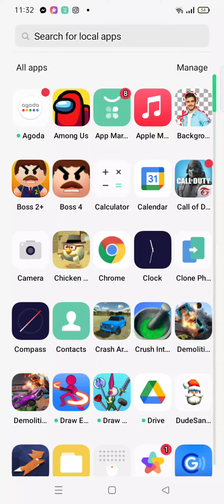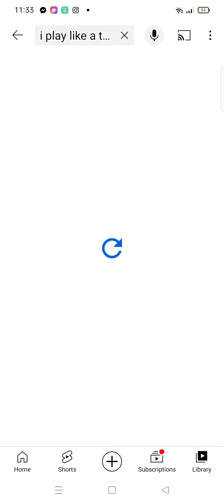omg ad tech bros